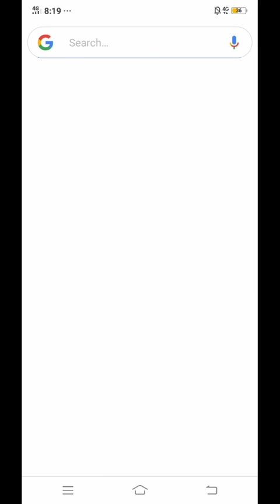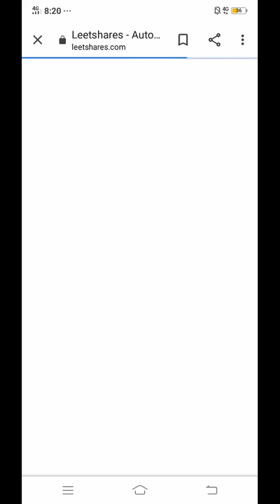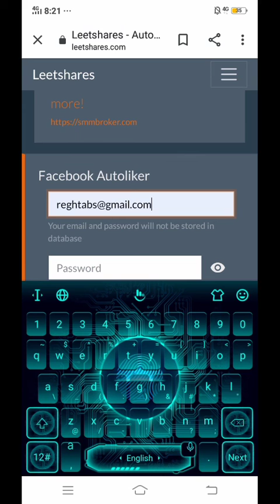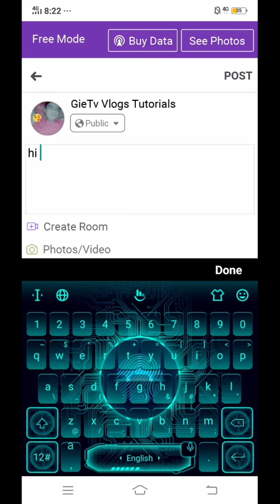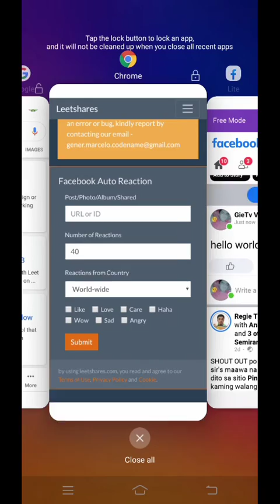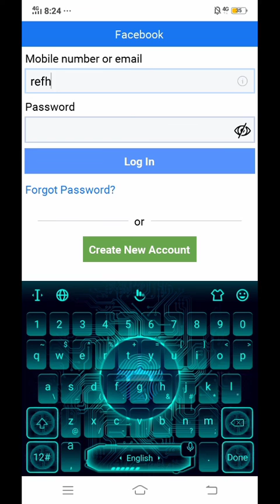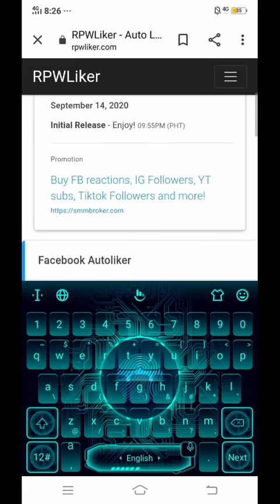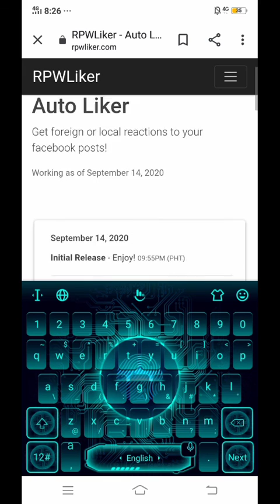LEETSHARES AUTO FACEBOOK REACTIONS 2020 (RE-CUP) LEGIT🔥🔥 IN THE PHILIPPINES🇵🇭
Founded on February 13, 2014
Leetshares is a social media exchange system, We send social media engagements using crowdsourced accounts provided by our users.
Mission
Provide a system that will help boost people's social media presence in ease.